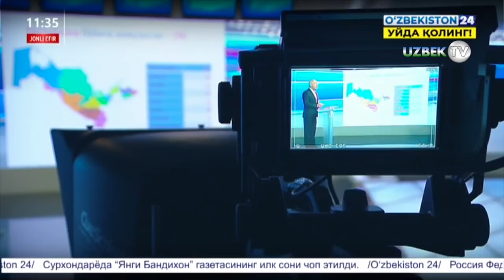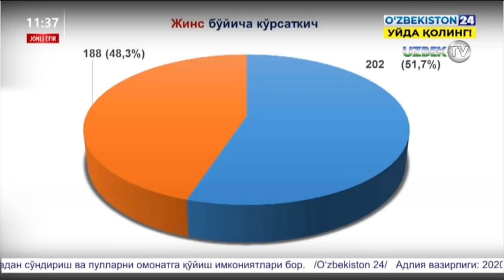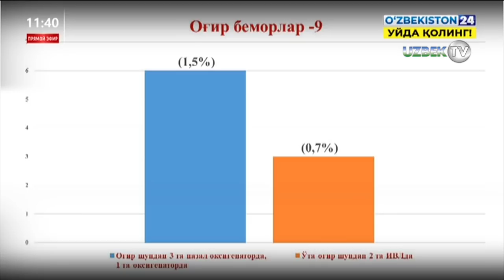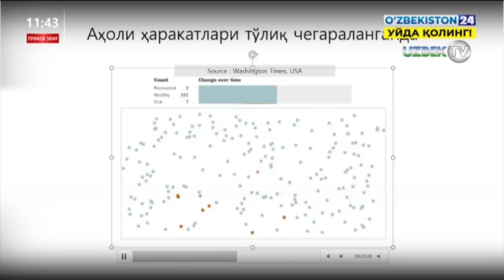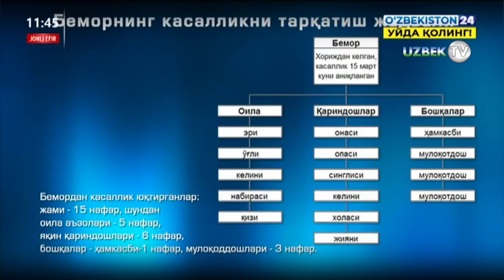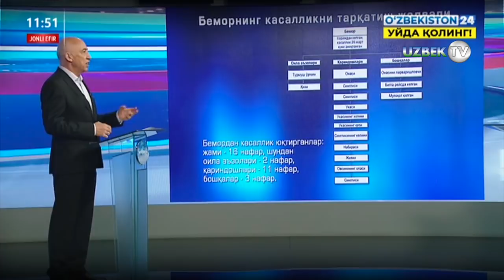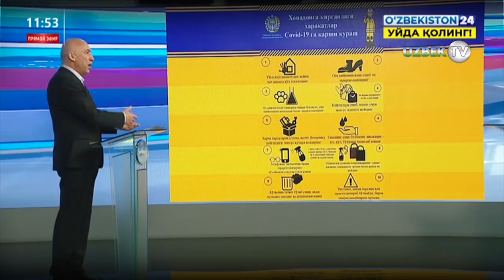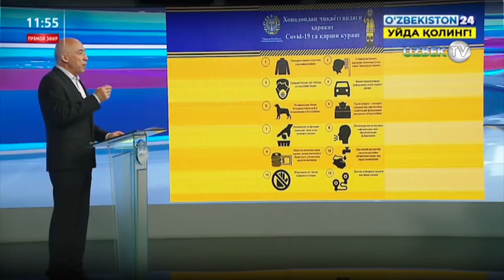Вазир: Бир бемор 50дан ортиқ одамга касаллик юқтирди, 150дан ортиқ одамни карантинга олдирди!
"Студия 24" кўрсатуви
Вазият кўрсатяптики қайсидар мамлакатда чоралар эрта қўлланган бўлса, қайсики давлатда шу чекловлар етарли даражада амалга оширилган бўлса у ерда вазиятни жиловлаш имконияти пайдо бўлди.Бугунги кунда ССВ да 3та сайт очилган, 1003 рақамли колл маркази очилган.Бунда телефонда мурожат қилиб нима саволи бўлса ҳаммасига жавоб олиш учун.Телеграмда ҳам алоҳида бот очилган.Вазир: Бир бемор 50дан ортиқ одамга касаллик юқтирди, 150дан ортиқ одамни карантинга олдирди!
Эпидемиологиянинг қонунига мувофиқ ҳар бир давлатда касалланиш динамикасини кўрадиган бўлсак, бу юқиб, тарқалиб,ўсиши давом этади.